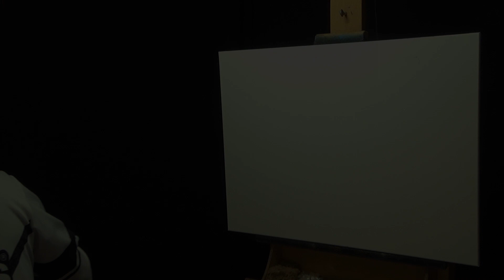Gratis schilderlessen: Schemering bij het meer - Timelapse - Canvas: 60x80cm . Acryl/olie (1080 HD)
Welkom op het kanaal van die gozer met die pet.
Op dit kanaal wil ik je laten zien dat je geen cursus of scholing moet hebben gevolgd om een leuk landschap, stadszicht of zeezichtschilderijtje te kunnen maken. Ik noem het eigenlijk een beetje valsspelen.
Het zijn eigenlijk allemaal afdrukjes van kwasten. Het enige wat je hoeft te leren is hoe hou ik de kwast vast als ik um in de verf dep, in welke hoek hou ik de kwast vast, hoe hard dep ik de kwast in de verf en hoe tik ik um tegen de canvas aan.
De bomen, de bosjes, de bladeren, de bergen etc zitten allemaal in je kwasten. Je moet alleen even vriendjes worden met de kwasten dan tik je ze er zo uit. Jij ken dit ook !

Wil je meer zien? Check me op Facebook en Instagram.